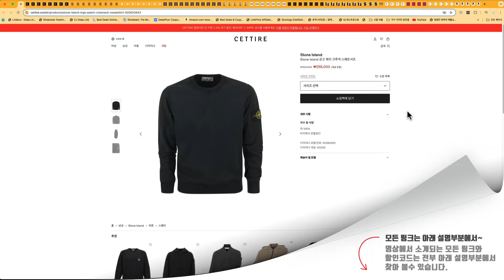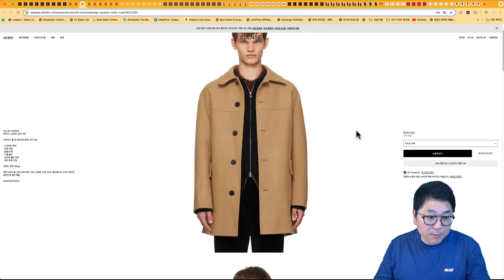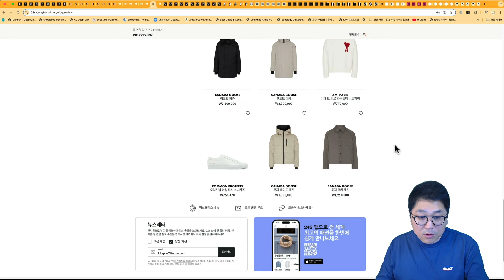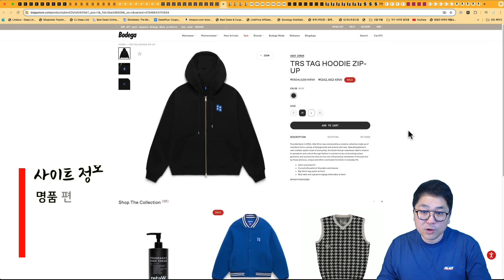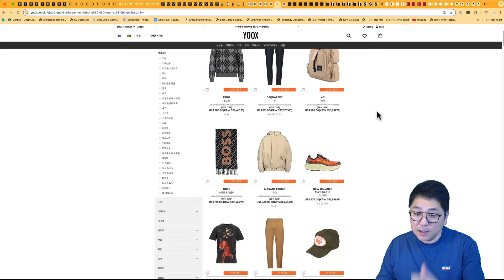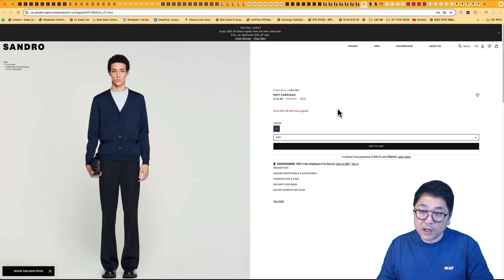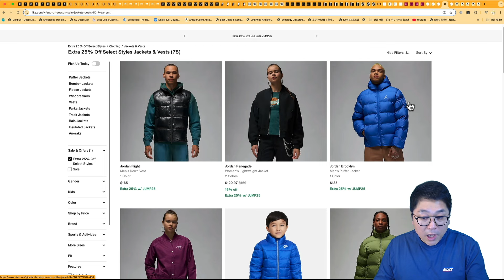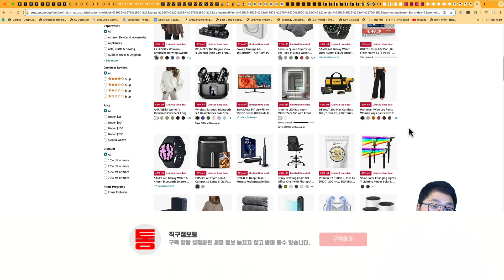명품 신상 35% 기절초풍 세일 - 스톤 맨투맨 24만원, 캐구 롯지 패딩 84.5만원, 보테가 지갑 55만원, 알파플라이 3 27.7만원, 뉴발 991 블랙 19.4만원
00:00 해외직구 타임라인
00:56 세타이어 사이트 전체 5% - 스톤 맨투맨 블랙 24만원, 보테가 지갑 55만원, 에르노 다운 파카 66만원
02:14 에센스 신상 25% - RRL 모자 8.7만원, 메종마르지엘라 키링 카드지갑 35만원, 버버리 캐시미어 스웨터 142만원
03:19 24s 신상 35% 세일 - 캐구 롯지 84.5만원, 익스페디션 172만원, 랭포드 147만원, 버버리 스카프 51만원
04:35 슬램잼 미드시즌 30% - 알파플라이 3 7.7만원, 파타고니아 신칠라 13.4만원, NRG 트랙자켓 13만원
05:52 보데가 세일 모음 - 아더에러 후드 자켓 24만원, 남2서8 8.2만원, 줌보메로 13.4만원
06:26 육스 추가 20% 세일 - CP컴퍼니 패딩 48만원, CP컴퍼니 코트 86만원 등
07:11 DSW - 브룩스 러닝화 세일 모음
07:52 플라넬스 - 뉴발 991 블랙 남자 사이즈 재입고 19.4만원, 뉴발 991 여자 15만원
08:48 산드로, 마쥬 미 공홈 추가 30% 세일
09:23 FWRD 20% 세일 - 온러닝 클라우드 5 14만원, 온러닝 클라우드몬스터 19.5만원
10:12 미국 아울렛 - 아디다스 추가 40% 초초특가 세일
10:47 나이키 추가 25% 세일 - 테크 우븐 자켓 8.6만원, ACG 아틱울프 자켓 13.5만원
11:24 아마존 세일 모음 - 에포메이커 기계식키보드 6.9만원, 삼성 34" 울트라와이드 모니터 31만원, 맥북에어 M2 96만원

세타이어 어플 사용시 사이트 전체 5% 추가 세일 됩니다.

메종마르지엘라 키링 카드지갑 35만원

24s 일부 제품 35% 세일 됩니다. 관부가세 포함 가격에 60만원 이상 구입시 무료배송 됩니다.

캐나다구스 롯지 패딩 84.5만원 직배송 최종 금액

보데가 세일 제품 모았습니다.

육스 세일 제품 추가 20% 세일 됩니다.

DSW 신발 세일 제품 다양합니다.

플라넬스 세일 제품 모았습니다.

산드로, 마쥬 미 공홈 추가 30% 세일 이미 반영 되어 있습니다.

FWRD 미국 편집샵 정상가 일부 제품 20% 세일 됩니다.

100불 이상 구입시 한국 무료배송 됩니다.​

미국 아울렛 아디다스 세일 제품 추가 40% 세일 됩니다.

에포메이커 기계식 키보드 직배송 최종 6.9만원

삼성 34" 울트라 와이드 모니터 직배송 최종 31만원

베이서스 보조배터리 1.5만원

맥북 에어 M2 96만원

세일 전체

감사합니다.